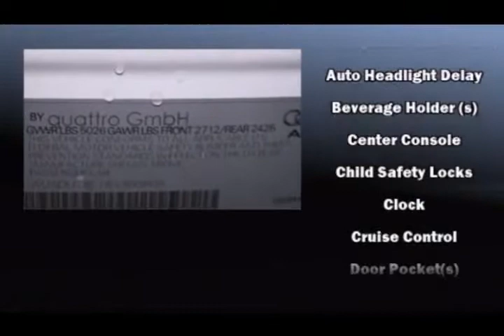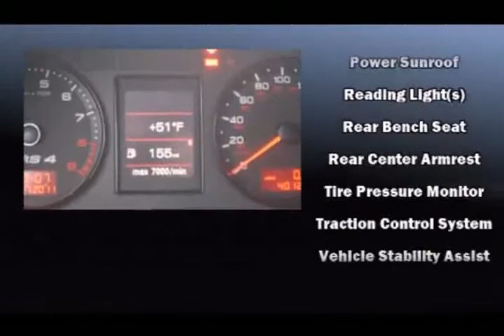Audi RS4 at World Subaru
World Subaru is the complete Subaru store on the Jersey Shore. Located at 688 Shrewsbury Avenue in Tinton Falls, we have a complete selection of new and used cars and trucks ready for immediate delivery!! Each car goes through a rigorous 152 point inspection, road test, and a complete detail. Then we price them thousands less then our competitors! Still too much? Our prices are negotiable, and we will gladly consider your offer! Ask about our Subaru Certified Preowned Program.